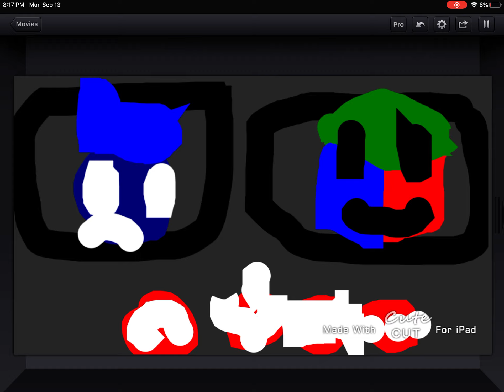Daniel12 join my meet again